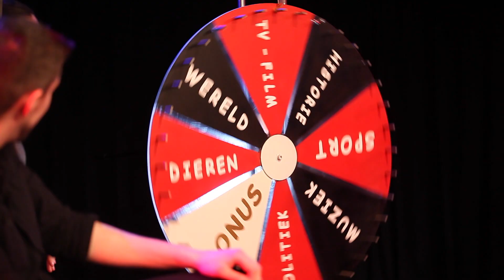4XM Voorstelling: De Cabarapshow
4XM Improvisatie Rap Voorstelling 'De Cabarapshow' promo video.

De Cabarapshow is een kruising tussen comedy en rap. Met improvisaties in rapvorm (freestyle) à la De Lama’s, tonen rappers Marco en Patrick het achterste van hun tong. De show voltrekt zich in rondes vol interactie met het publiek. Zo is er bijvoorbeeld het ’Rap van Fortuin’ waarbij een draai aan het rad bepaalt welke onderwerpen de rappers voor hun kiezen krijgen. Of ze rappen over spullen die door het publiek in de lucht worden gehouden en ze spelen – in rijm – een spelletje ‘Wie ben ik?’ met het publiek. Verwacht spitsvondige taalkunst, strakke punchlines en een gezonde dosis humor.

De muzikale omlijsting wordt verzorgd door DJ Native die met zijn funky beats, bekende tunes en grappige samples de show naadloos aan elkaar scratcht. Spreekstalmeester Gert-Jan leidt het geheel, voor zover mogelijk, in goede banen.